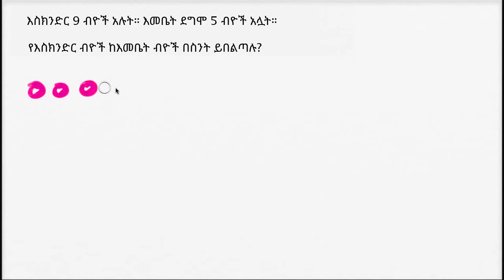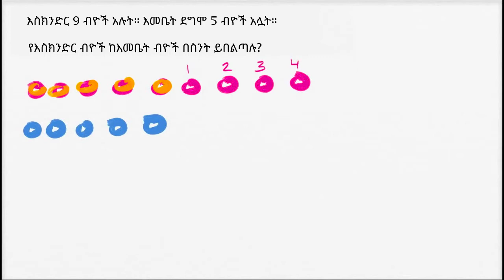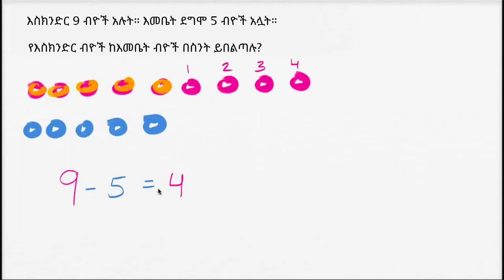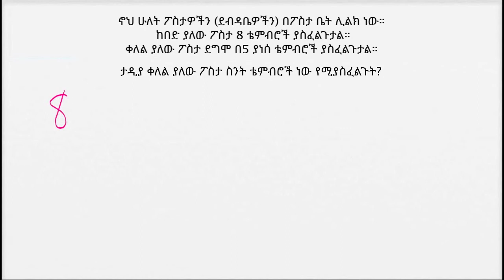08. ቁጥሮችን ማበላለጥ [ስለብዮች] | Comparison word problems [marbles] | Khan Academy Amharic | Yimaru - ይማሩ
Lesson: ቁጥሮችን የማበላለጥ ጥያቄዎች [ስለብዮች] | Comparison word problems [marbles]